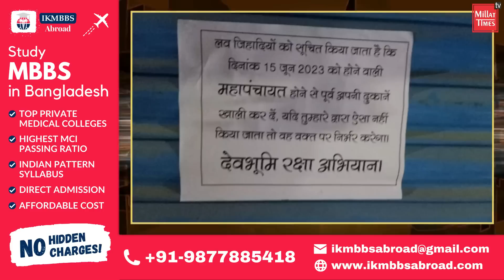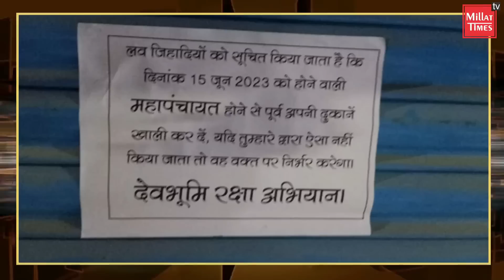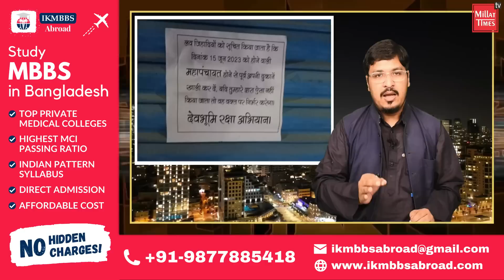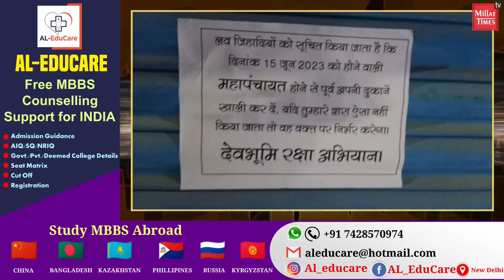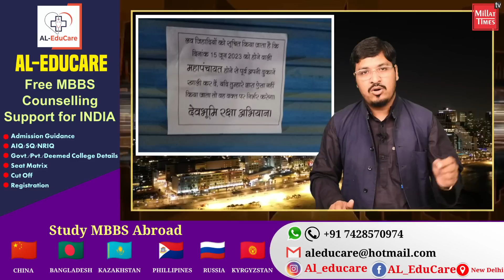Utra Khand में मुसलमानों की दुकानों पर पोस्टर, खाली कर शहर छोड़ने का दबाव| Millat Times